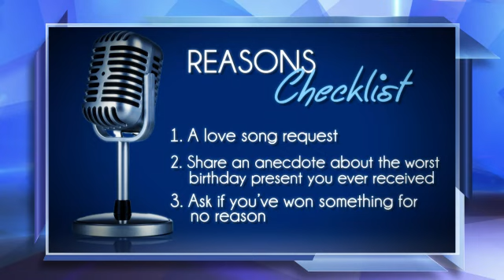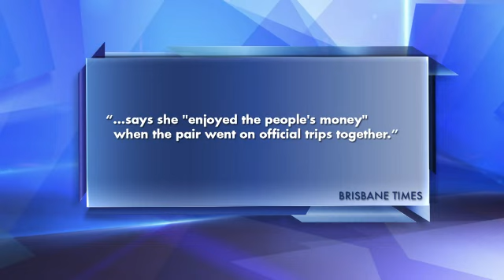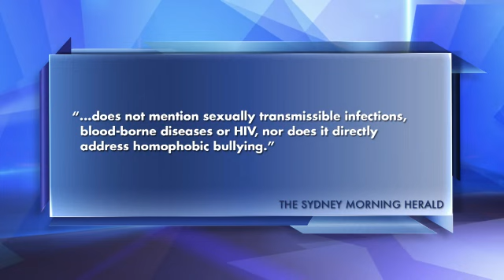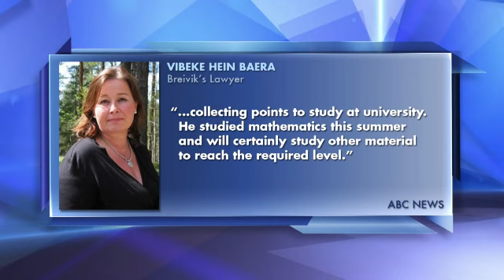Queensland parliamentary sex scandal: The Roast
On the third day of the Australian election campaign Anders Breivik applies for university and Queensland's parliament is rocked by a sex scandal, which the New South Wales parliament says is not as impressive as their own scandal. The Roast is a daily comedy news show that promises to destroy every bastion of journalism known to man